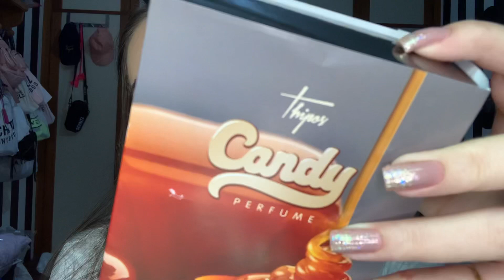PERFUME CARAMELO THIPOS - TUDO QUE VOCÊ PRECISA SABER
* esse vídeo contem produtos recebidos de empresas parceiras*

*THIPOS
PARA PERFUMES COM FOTO: perfumecomfoto.com.br (20 reais off): LIDIA